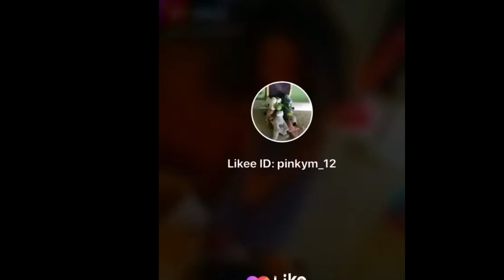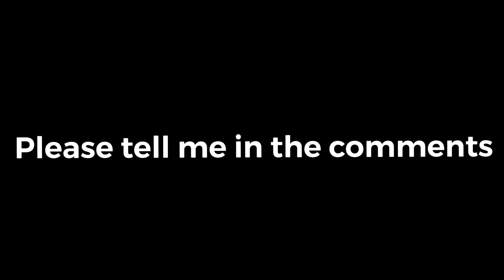Please help me out ￼